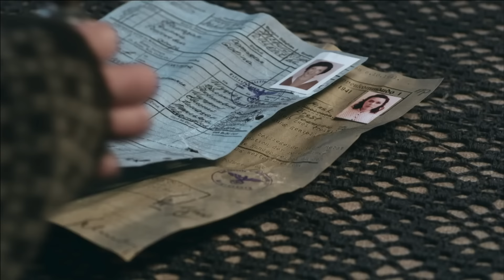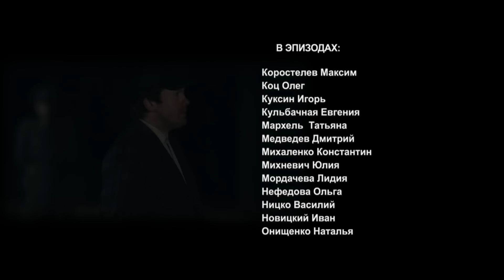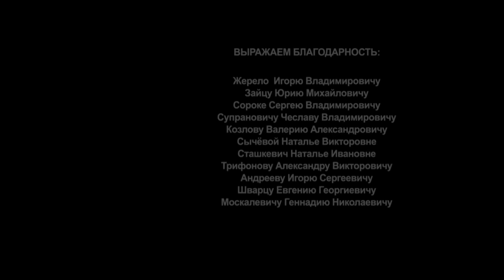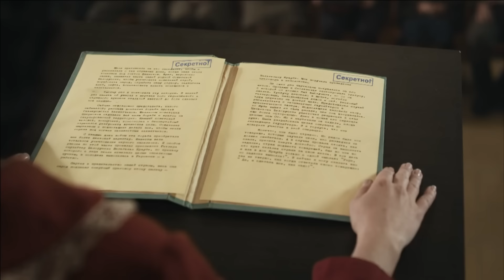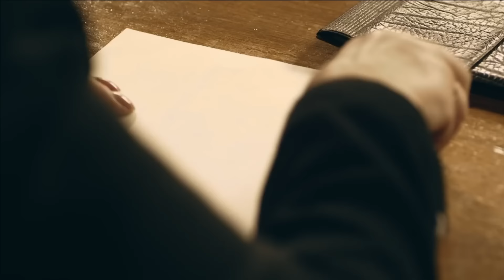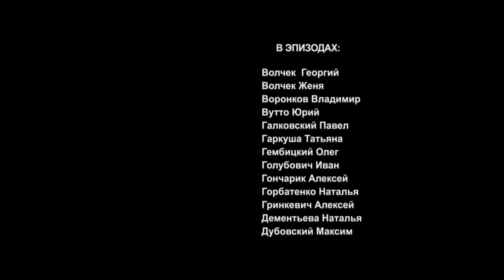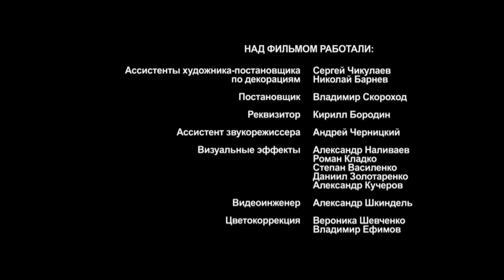Охота На Гауляйтера. Все серии с 9 по 10. Военная Драма. Военный Фильм. StarMedia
Минск 1970 год. Торжественное заседание посвященное награждению комсомола Белорусской ССР особенным орденом. В президиуме на почетном месте пожилая женщина – Мария Архипова.
Открыть собрание предоставляется еще одному почетному гостю, Галине Помазан – несмотря на доблестную военную биографию - все еще эффектной, моложавой женщине.
Узнав о приезде Галины, курирующий собрание сотрудник госбезопасности приходит в панику – встреча Архиповой с Помазан крайне нежелательна.
И на самом деле, во время пафосного рассказа Галины о казни палача белорусского народа - гауляйтера Вильгельма Краубе, Архипова не смогла сдержать гнев и набросилась на докладчицу.
Очевидно, что есть еще одна неофициальная версия ликвидации гауляйтера, исполнительницами которой являлись две советские женщины, сестры по оружию, Архипова и беспартийная Помазан. Но все правдивые подробности этой операции тщательно скрываются - несомненно, на то есть серьёзные причины.

Формат: сериал
Жанр: военная драма
Год производства: 2012
Количество серий: 10
Режиссер: Олег Базилов
Сценарий: Игорь Тер-Карапетов
Художник-постановщик: Александр Холодцов
Оператор-постановщик: Сергей Павленко
Композитор: Сергей Круценко
Продюсеры: Артем Доллежаль, Влад Ряшин
В ролях: Анастасия Заворотнюк, Мария Машкова, Александр Дьяченко, Людмила Чурсина, Лариса Лужина, Ирина Бякова, Андрей Межулис, Uwe Jellinek